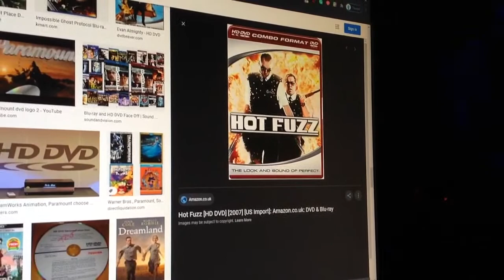Do You Have This hd-dvd? #14